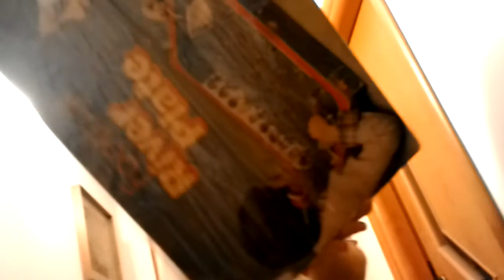FOOTBALL RIVER PLATE ARCOFALC (ANNI `70) SUBBUTEO TYPE,CALCIO BALILLA TYPE TOYS VINTAGE